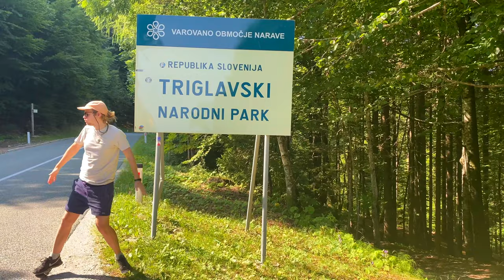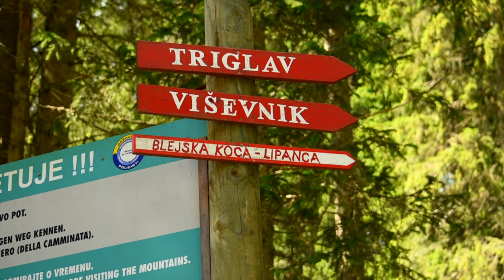CLIMBING MOUNT VIŠEVNIK IN SLOVENIA (Triglav NP)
These views were totally crazy! If you are thinking if visiting the Triglav National Park, watch this video to find out what's in store in the stunning Julian Alps!

► ABOUT US